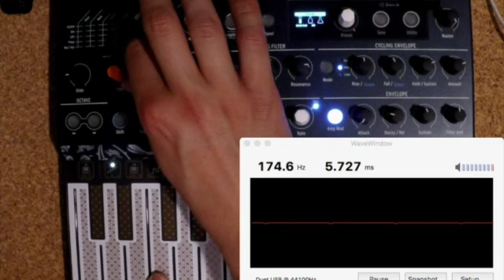ARTURIA MICROFREAK PI.GRAIN OSC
Granular formant oscillator model